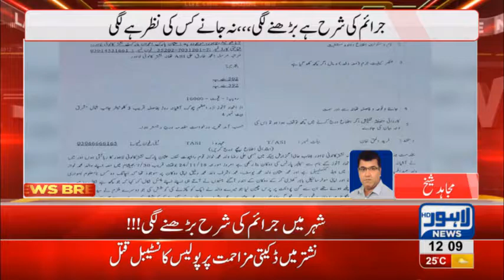Lahore: Police fail to curb increasing robbery incidents